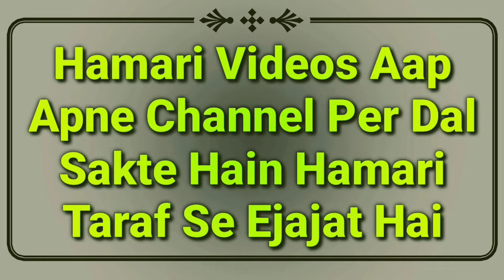Aurat Bina Talaq Ke Dusra Nikah Kar Sakti Hai Ya Nahi | Divorce Ke Bina Dusri Shadi Karna | MARB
Bhag Kar nikah karna kaisa hai? yani biwi kisi ke sath bhag jaye to nikah ka kya masla hai yani aurat bina talaq ke dusra nikah kar sakti hai ya nahi? dusre ki wife se shadi karna kaisa hai in islam by Mufti Abdur Rahman Banahara MARB Deeni Malumaat YouTube Channel

2⃣ WhatsApp Par Ham Se Judne Ke Liye Aap Apne WhatsApp Number Se Hamare WhatsApp Number Ko Apna Naam Aur Mukammal Adress Ke Saath Add Likh Kar SMS Send Karen,

3⃣ Koi Sawal Yani Masla Masaail Puchna Ho To Aap Comment Ke Zarya Puch Sakte Hain Ya Mufti Sahab Ke Number Par Call Kar Ke Puch Sakte Hain,

4⃣ Channel Ke Bare Mein Kuch Batana Ho Ya Aap Apni Video Dalna Chahte Hain To Rabta Kar Sakte Hain,
🌎MARB🌎
Channel By :- Mufti Abdur Rahman Banahara
Full Adress:-